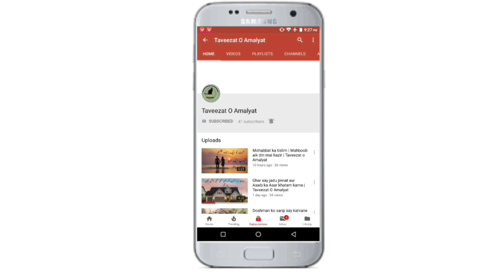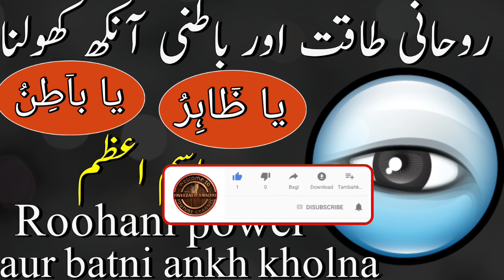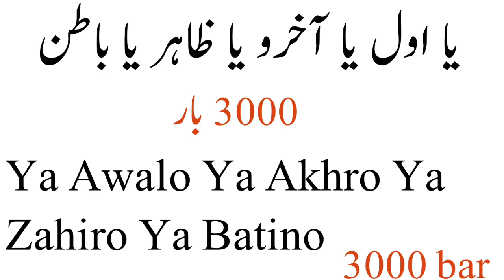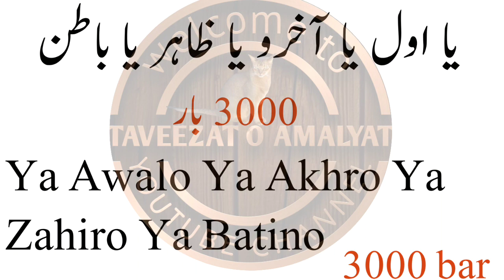Roohani taqat aur batni ankh ka amal || roohaniat paida karna || taveezat o amalyat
Batni ankh kholna aur roohaniat taqat paida karne ka khas aur asan amal || taveezat o amalyat

Topic covered :

1 Ism e azam ka khas amal

2 Roohaniat paida karne ka khas amal

3 roohani taqat paida karna

4 batni ankh kholne ka asan mujrab amal

5 batni ankh kholne ka mujrab amal